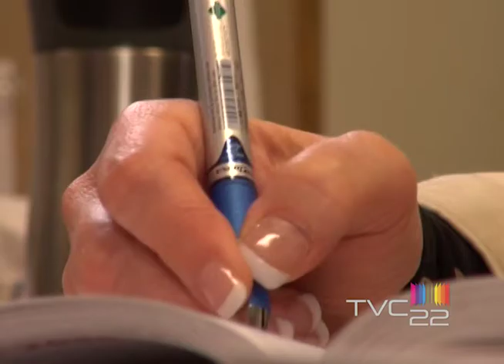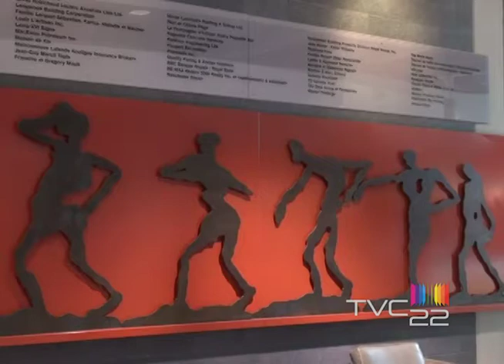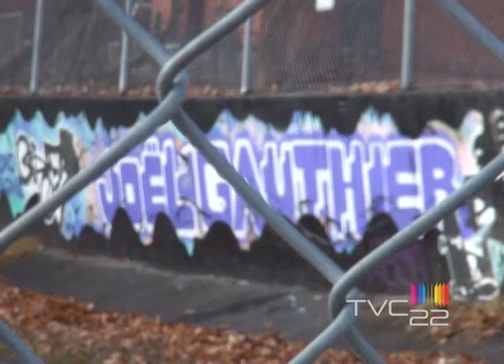Chronique communautaire: Thérèse Lefaivre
Nous avons interviewé un pilier de la Cité de Clarence-Rockland, Mme Thérèse Lefaivre qui, après 29 ans de carrière, a pris sa retraite. Nous désirons lui rendre hommage grâce à cette chronique.